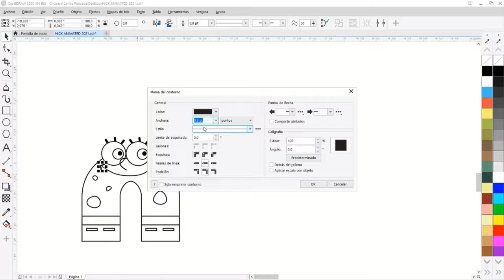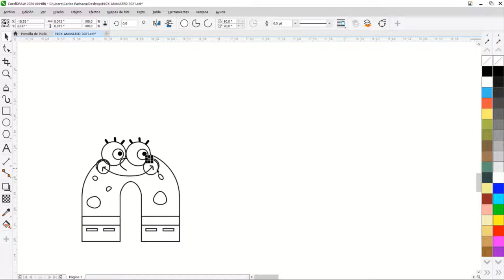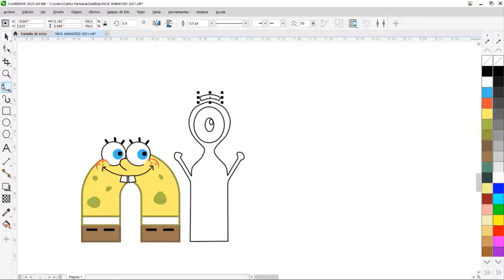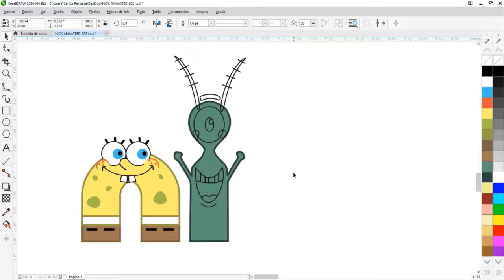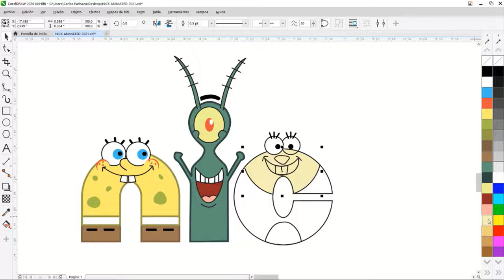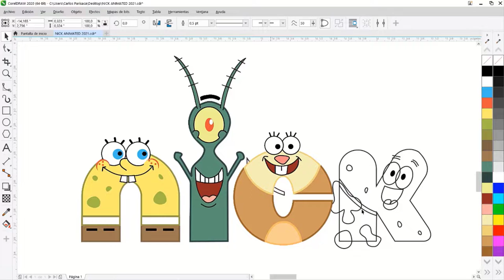ANIMATED NICK LOGO - COREL DRAW 2022